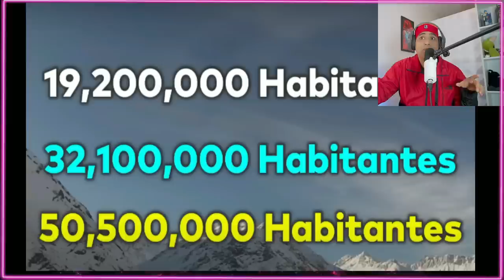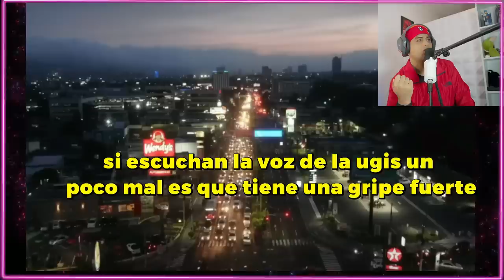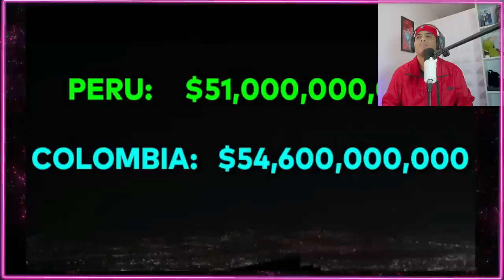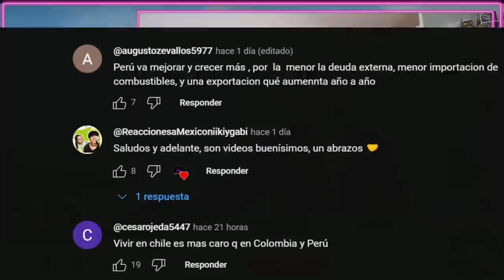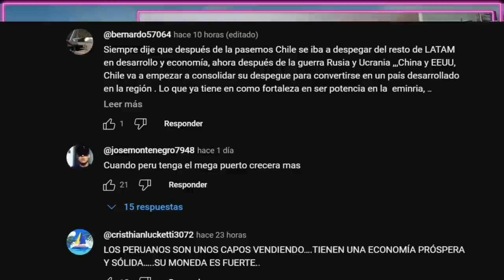Explorando el Futuro Económico de PERÚ, COLOMBIA, Y CHILE